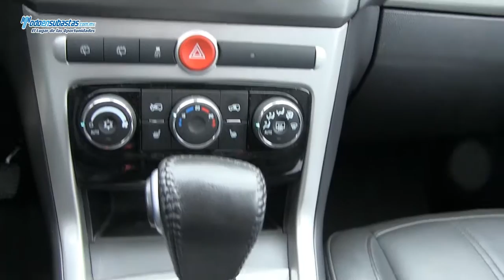CHEVROLET Captiva Paquete B Automática Piel Q/C / 2011